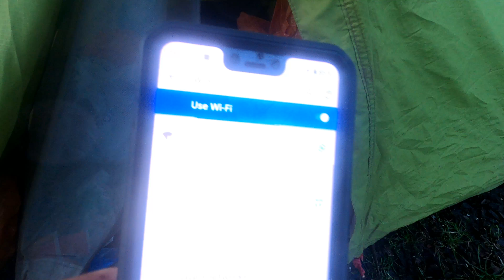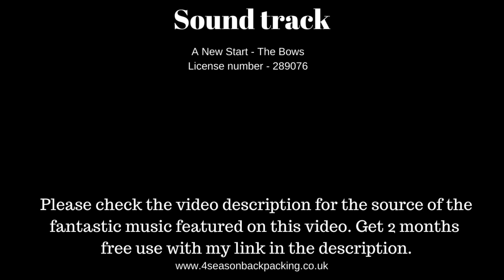Winter Solstice Great conjunction 2020 Wild camping high Above Avebury Stone Circle on a Chalk hill.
Date of filming 20th December 2020
Winter Solstice Great conjunction 2020 of Jupiter and Saturn just 0.01º apart. The last time a ‘great conjunction’ occurred that was as easy to see as this year’s was in on 4 March, 1226. But Last time was on 19 February, 1961 the two planets were a mere 0.14º but not not possible to see because the sun.
Got the 55 stagecoach bus from Swindon into Avebury. I was surprised just how many was about. More of a tourist crowd but i could see all the campers up on the Ridgeway i guess the Winter Solstice crowd. It is a good two hour or more walk up from Avebury stone circle to the Chalk hill i spent the night on. The views on the way are epic and i walked passed the biblical Wansdyke ancient defensive earth works that spans as far as the eye can see. I cooked sausages. I did a star night-lapse which i spent the whole night from sunset to sunrise missing few hours at most because of cloud in the early hours. I move the camera half way thought this short clip. I think the last 30 seconds is the best part of the clip. This was filmed on a GoPro HERO8 Black @ , In the morning did some droning and cooked burgers. Then made my way backdown to Avebury Stone Circle.

Meindl Vakuum Gtx mens boots
Jack Wolfskin Gossamer tent @
Rab Ascent 900 Sleeping Bag @
SPEERO Gas Canister Cover @
Coleman's C500 gas @
MSR windscreen @
OEX Bush Pro Bivvi @
Taylors of Harrogate Rich Italian Coffee Bags @
Icebreaker Men's 260 Tech Ls Crewe Base Layer top @
Icebreaker Men's 200 Oasis Leggings @
Therm-a-Rest RidgeRest SOLite Mattress @
Power Bank, 26800mAh @
Hand Warmers @
Toe Warmers @
Kovea Moonwalker Stove, Small, Silver @
Lyons Coffee Break No3 Coffee Bags (150 bags) @
Garmin Fenix 3 GPS Multisport Watch @
The Canon PowerShot G5 X Mark II @